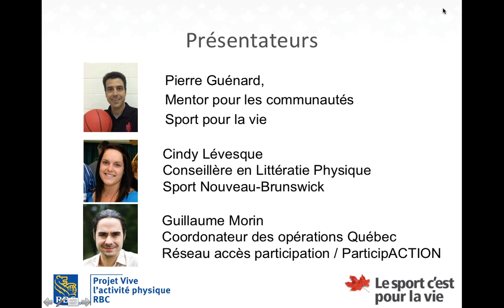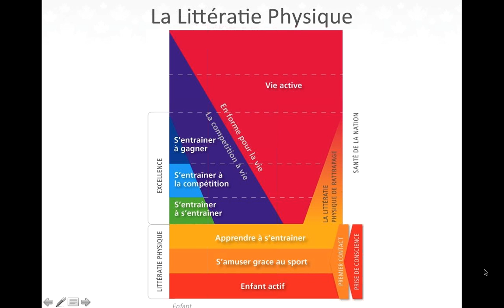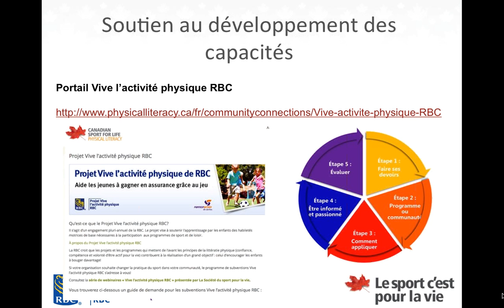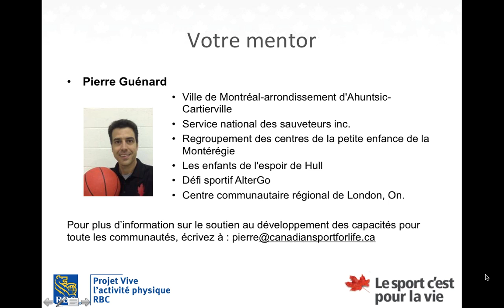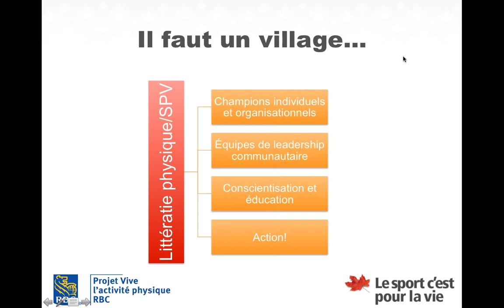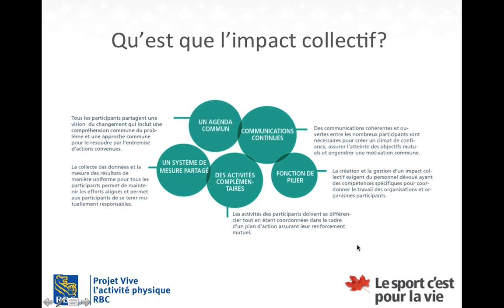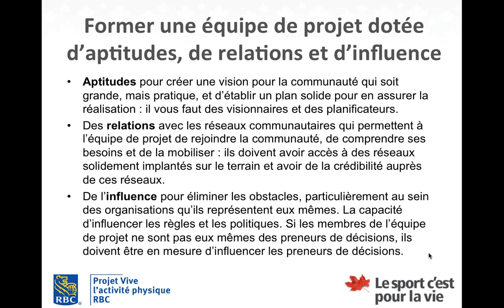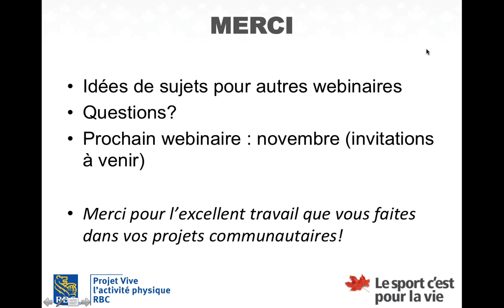Soutien en renforcement des capacités - Le sport c'est pour la vie - Oct 16 2015